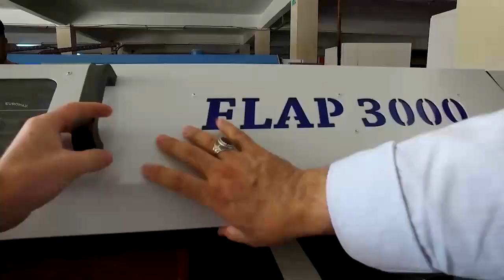ПЫЛЕВЫБИВАЛЬНАЯ МАШИНА ДЛЯ КОВРОВ - FJB GROUP LLC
ПЫЛЕВЫБИВАЛЬНАЯ МАШИНА ДЛЯ КОВРОВ

Компания: FJB GROUP LLC - ООО ФЖБ ГРУПП
ИМПОРТНО - ЭКСПОРТНАЯ КОМПАНИЯ - предлагает широкий ассортимент профессионального оборудования с Турции:

• Автоматическая ковромоечная машина
• Центрифуга для отжима ковров
• Автоматическая пылевыбивальная машина
• Финишная машина для ковров
• Осушитель для ковров
• Роторная машина для ковров
• Ручная пылевыбивальная машина
• Промышленная стиральная машина 30 кг
• Погрузчик для ковров
• Дезинфектор
• Поломоечная машина с сиденьем водителя
• Электрическая машина для мойки полов
• Пылесос (промышленный, для дома, для авто)
• Машина для уборки улиц
• Самоходная вакуумная подметальная машина
• Электрический мусоровоз
• Оборудования для стандартных автомоек
• Оборудование для автомойки самообслуживания
• Робот автомойка
• Туннельная автомойка (конвейер)
• Портальная мойка авто
• Профессиональный парогенератор для автомойки
• Оборудование для мойки самообслуживания
• Помпа для воды
• Насос дозирующий
• Прицепная подметальная машина для грузовиков
• Прицепная подметально-уборочная машина
• Бортовая вакуумная подметальная машина
• Дезинфицирующий тоннель
• Машина для посадки деревьев
• Вакуумный грузовик ассенизатор илосос
• Автоцистерна для воды с опрыскивателем
• Комбинированная каналопромывочная машина
• Снегоочиститель с щёткой
• Мусоровоз с гидравлическим сжатием
• Химия для ковров и авто

ОБЩЕСТВО С ОГРАНИЧЕННОЙ
ОТВЕТСТВЕННОСТЬЮ "ФЖБ ГРУПП"
FJB GROUP LLC - ООО ФЖБ ГРУПП
ИМПОРТНО - ЭКСПОРТНАЯ КОМПАНИЯ
GENERAL DIRECTOR
ГЕНЕРАЛЬНЫЙ ДИРЕКТОР
FAYZIEV JUMALI BAHTIYAROVICH
ФАЙЗИЕВ ЖУМАЛИ БАХТИЯРОВИЧ